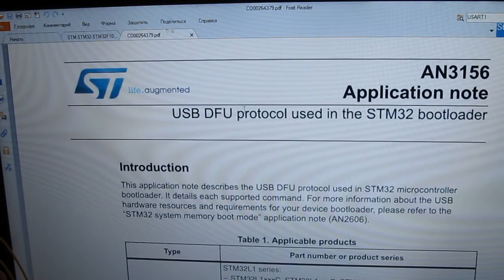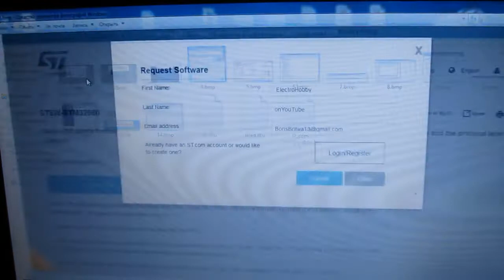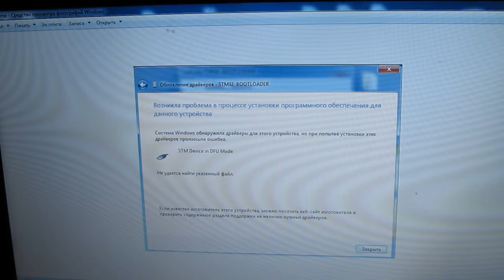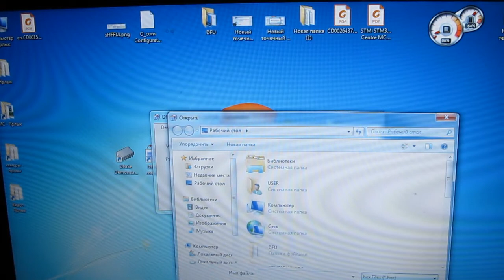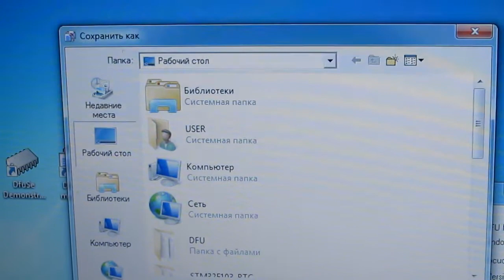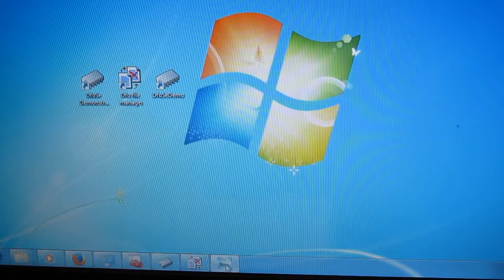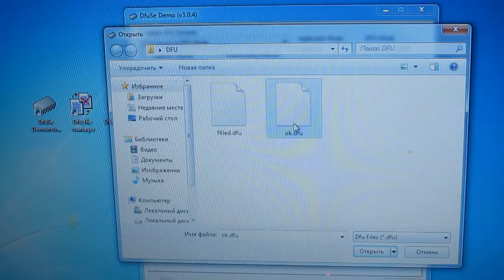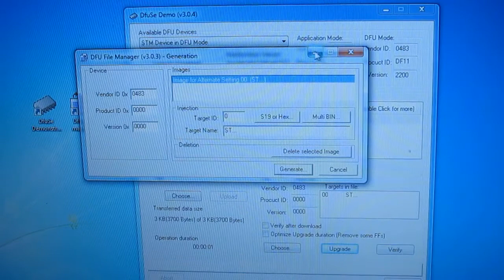STM32 загрузка программ через USB DFU bootloader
Загрузка программ через USB DFU bootloader без  USART или ST-link для заливки программ в микроконтроллер